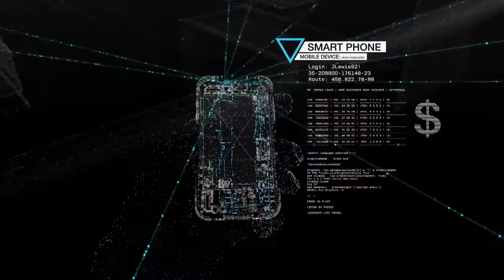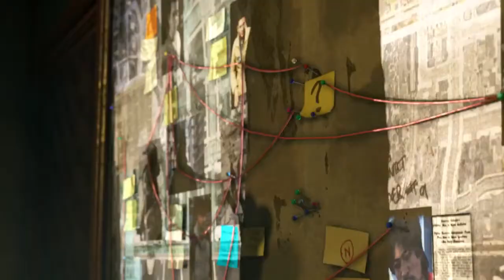Watch Dogs - Story Trailer [HD]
The official story trailer for Watch_Dogs also reveals the release date